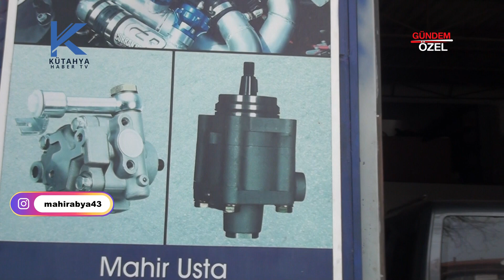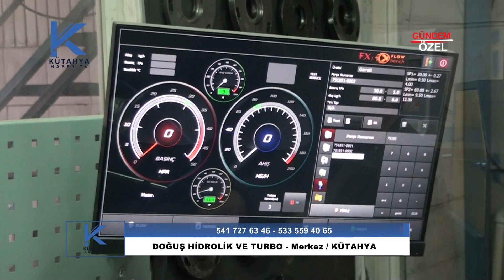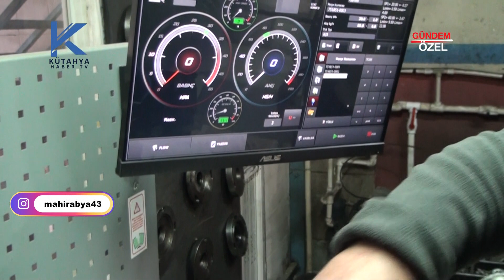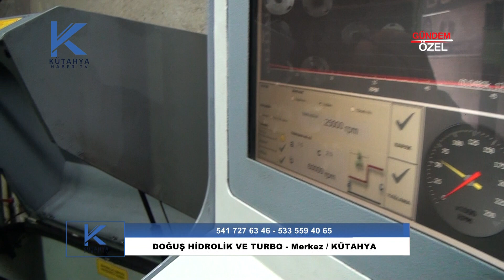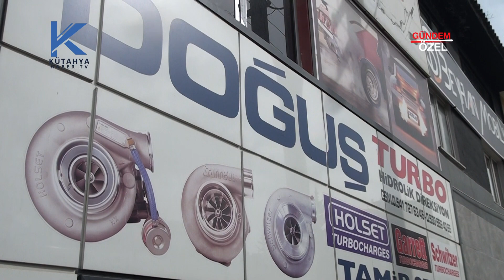DOĞUŞ HİDROLİK VE TURBO - MERKEZ / KÜTAHYA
DOĞUŞ HİDROLİK VE TURBO Firma Sahibi Mahir ABYA, başarı ve faaliyetlerini KütahyaHaber TV muhabirimiz Sinan YAYLAK' a anlattı.

Kütahya’ nın her yerinden sektör ve firma haberlerini bir arada toplayan,
Kütahya' nın özel sektör programı.